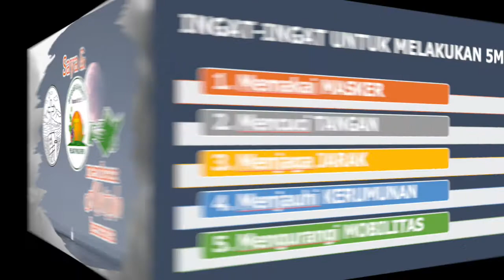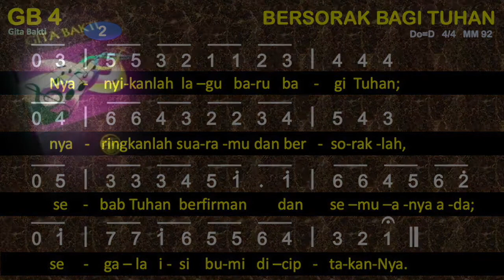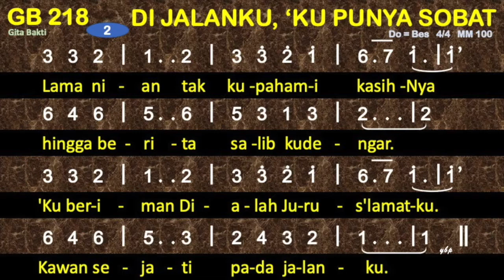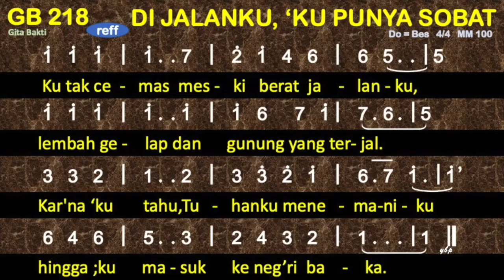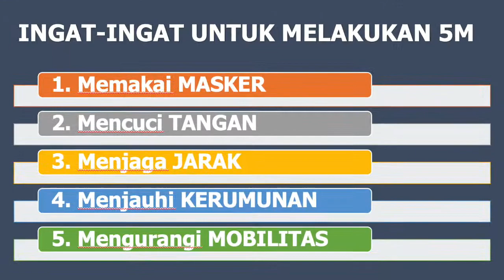Saya & PKLU GPIB membaca Alkitab bersama, Rabu Malam, 11 Agustus 2021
RABU, 11 Agustus 2021 MALAM
Bacaan Kisah Para Rasul 7 : 30 – 34 (ALLAH PEDULI)
Ibu Atinina Lumentut, GPIB Pengharapan Cibinong, Mupel Jabar II